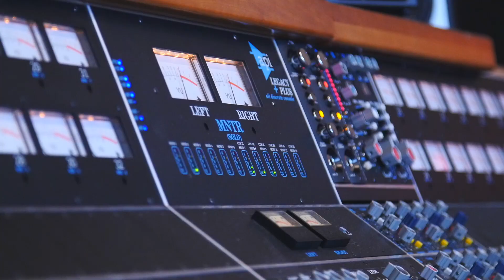Jean-François Groulx | Spirale | Vidéo promotionnelle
Album disponible dès le 15 septembre
Spectacle-lancement au Dièse Onze le 21 septembre, 18h

Jean-François Groulx est de retour en trio avec son nouvel album Spirale. Accompagné du contrebassiste émérite Adrian Vedady et du légendaire batteur Paul Brochu, il nous transporte dans un univers débordant de créativité : des mélodies à la fois accrocheuses et actuelles soutenues de rythmes à couper le souffle, des ambiances magiques qui nous mènent vers les sommets d’une écoute complice. Lauréat en 2006 du prix André-Gagnon remis par la SPACQ au compositeur de musique instrumentale de l’année, gagnant du prix Du Maurier du Festival international de jazz de Montréal en 1995 et pianiste pour Edgar Bori et l’émission de télé En direct de l’univers, le multi-instrumentiste Jean-François Groulx nous donne le meilleur de son talent tout au long de ce huitième album qui deviendra un incontournable de sa discographie.